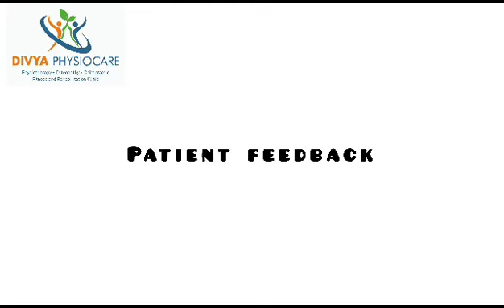slipdisc/best physiotherapy treatment for slip disc n indore/divyaphysiocare/radiating pain/sciatica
●DIVYAPHYSIOCARE
●1045 SUDAMA NAGAR INDORE
●SLIP DISC/SCIATICA/LOW BACKPAIN
●PHYSIOTHERAPY/OSTEOPATHY/CHIROPRACTIC/CUPPINGTHERAPY/MANUALTHERAPY/DRY NEEDLING